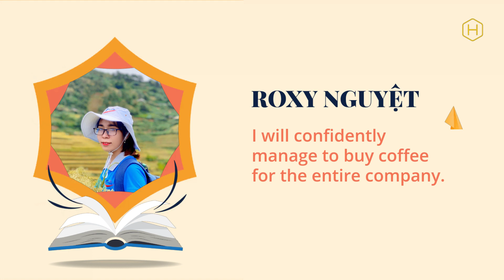Friday Done Right - HONEYCOMB.VN - HONEYCOMB.COM.VN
𝗙𝗥𝗜𝗗𝗔𝗬 𝗗𝗢𝗡𝗘 𝗥𝗜𝗚𝗛𝗧!

Absolutely! Fridays are made for enjoying and making the most of your day. Whether it's relaxing, spending time with loved ones, or pursuing your favorite activities, make sure to savor every moment. Have a fantastic Friday!

𝗛𝗢𝗡𝗘𝗬𝗖𝗢𝗠𝗕 𝗛𝗢𝗨𝗦𝗘 𝗖𝗢𝗠𝗣𝗔𝗡𝗬 𝗟𝗜𝗠𝗜𝗧𝗘𝗗